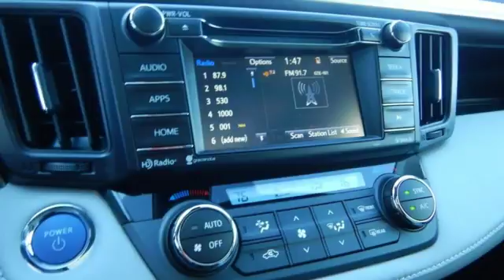New 2018 Toyota RAV4 Hybrid Rochester, MN S40308 - SOLD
Year: 2018
Make: Toyota
Model: RAV4 Hybrid
Trim: XLE
Engine: 2.5L 4-Cylinder
Transmission: CVT
Color: Blue
Interior: Fc10
Stock #: S40308
VIN: JTMRJREV9JD162071
2018 Toyota RAV4 Hybrid 4D Sport Utility 2.5L 4-Cylinder AWD XLE Electric Recent Arrival! We look forward to earning your business.

Address:
4365 Canal Place Southeast